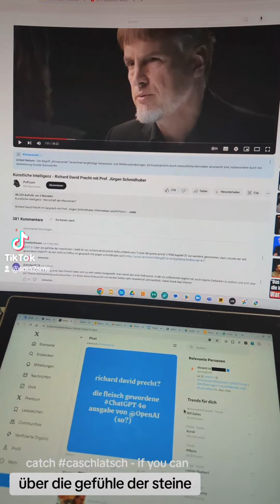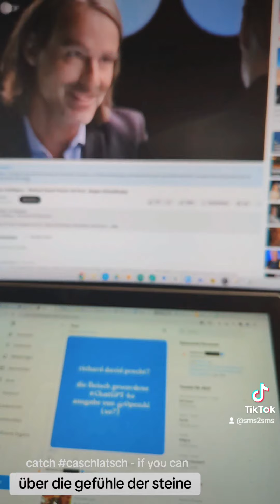RichardDavidPrecht serie (so?)